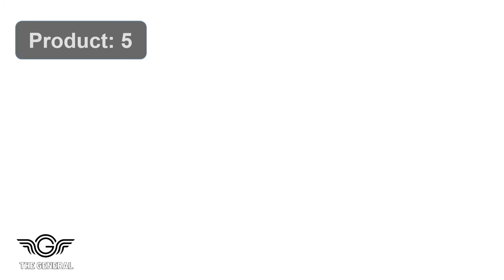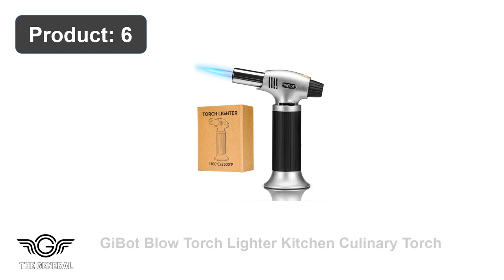Best Butane Torch Multi Function Kit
Our Products -

1. LEXIVON Butane Torch Multi-Function Kit

2. Worthington WT2301 Trigger Start Propane Torch

3. Dremel Versa Flame Multi-Function Butane Torch

4. Blow Torch, Professional Kitchen Cooking Torch

5. Cadrim Butane Torch, Refillable Culinary Blow Torch

6. GiBot Blow Torch Lighter Kitchen Culinary Torch

7. Culinary Blow Torch, Tintec Chef Cooking Torch Lighter

8. Butane Torch by Corkas, Professional Culinary Blow Torch

9. Sondiko Torch Lighter, Kitchen Torch

10. EurKitchen Butane Culinary Kitchen Torch